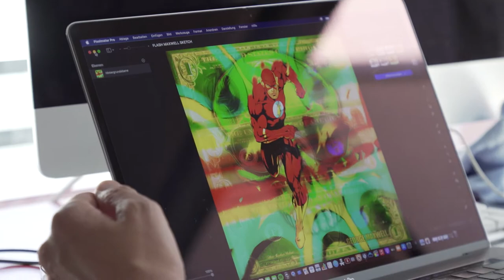GEORGE MAXWELL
This video shows GEORGE MAXWELL at his artistic work.